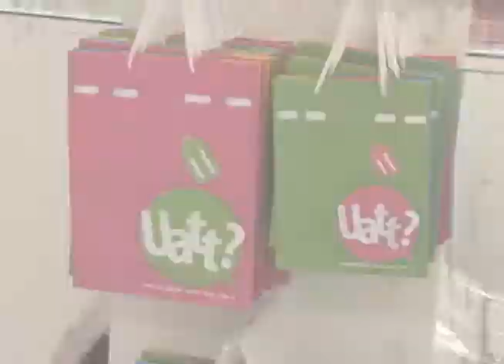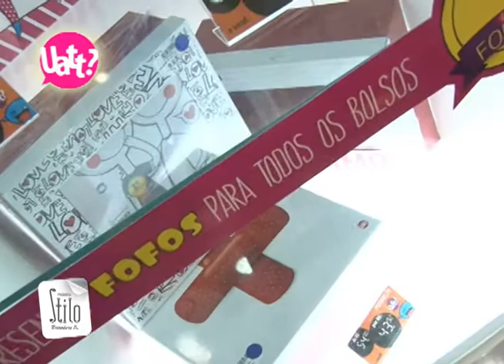UATT SHOPPING JL 12-04-2013